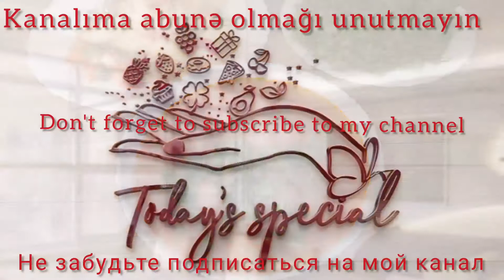LOBYA ŞORBASI.KIDNEY BEANS RECIPE.ФАСЕЛОВЫЙ СУП.LOBYA ŞORBASINI BİR DƏ BELƏ HAZIRLAYIN. MİLLİ MƏTBƏX